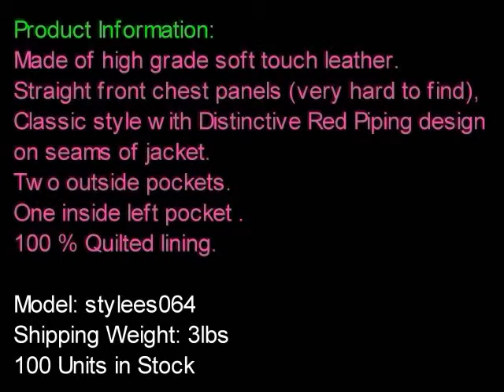Leather Fashion Shirt ( stylees.co.uk )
Stylees.co.uk is the Uk's number one online retailer of Leather Jackets, Motorcycle Jackets, Motorcycle Boots, Motorcycle helmets. We have a fantastic range of products available from our website with FREE UK delivery on any order over £300.